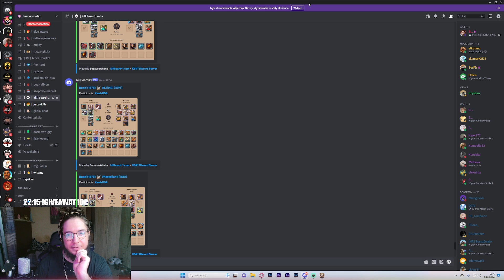*NEW* REALM BREAKER + DAGGER PAIR ONESHOT | ALBION ONLINE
[PL] Jeśli chcesz wygrać Zbroje stróża 8.3  zostaw like oraz komentarz ze swoim nickiem na naszym DC (w sensie musisz dołączyć) xD

Winner from previous video:  Ampuleczkaaa
Siemka! Filmik to podsumowanie ciekawych momentów ze streama (dotyczących rozgrywki XD) Miłego oglądania.
Jeśli chcesz brać udział w życiu naszej małej społeczności to zapraszam na discorda!
Pssst like i komentarz bardzo mi pomaga ^^